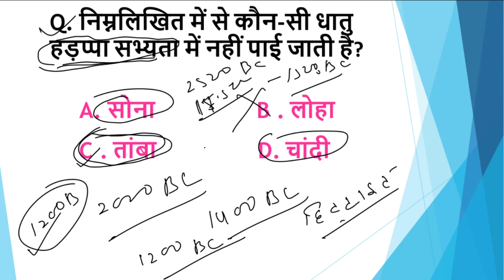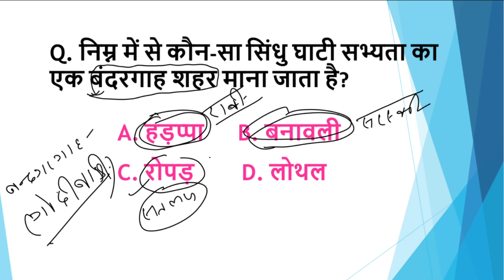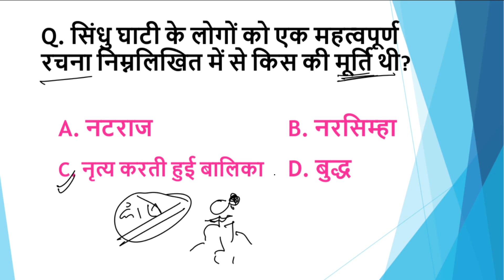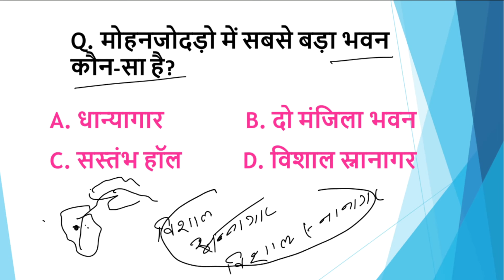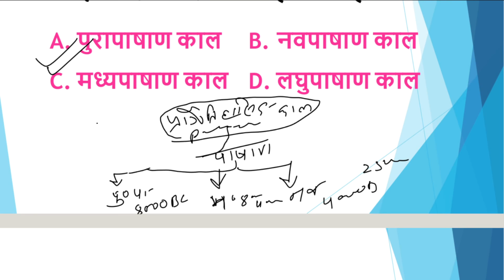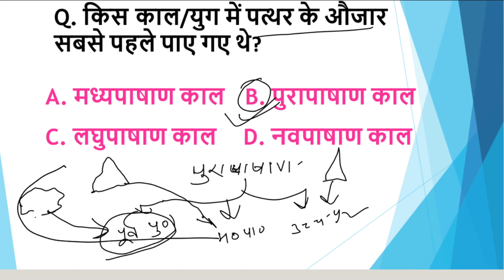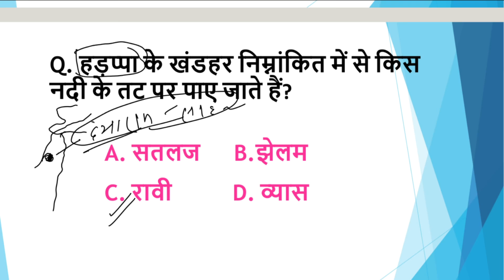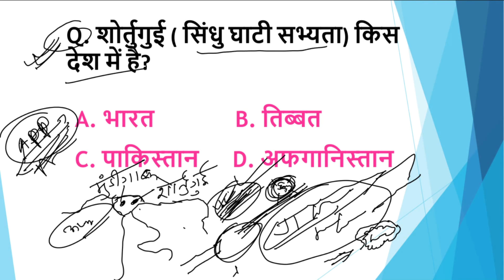प्रागैतिहासिक काल और सिन्धु घाटी सभ्यता | HISTORY | JPSC & JSSC | SANJAY SIR | CLASS 01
Jharkhand GK के महत्वपूर्ण प्रश्न कि इस मास्टर वीडियो में झारखंड के टॉप मोस्ट  प्रश्न कवर किए गए हैं | यह प्रश्नोत्तरी JPSC तथा JSSC द्वारा ली जाने वाले परीक्षाओं को ध्यान में रखकर बनाई गई है |

इससे पहले हमने झारखंड के मैराथन वीडियो बनाई है  जिसका लिंक नीचे दिया गया है :-👇🏻👇🏻👇🏻

Special Batches for:-  JPSC, JSSC CLG, JHARKHAND SI, JHARKHAND POLICE
 हमारे द्वारा इन सभी परीक्षाओं के लिए  (Pre+mains) batches चलायी जा रही है |